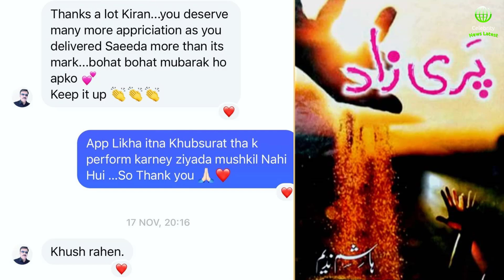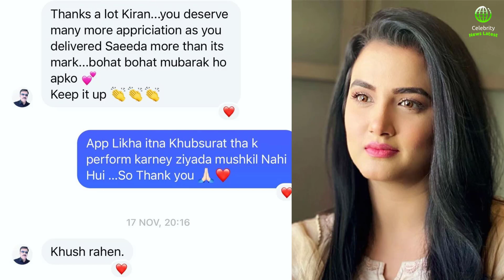Parizaad Sister Saeeda Real Life Husband | Parizaad Episode 22 Promo - Parizaad Drama New Episode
In video, drama serial parizaad actress kiran tabir real life family will be present.

Parizaad episode 21,parizaad episode 22 promo,parizaad drama episode 22,parizaad episode 23,parizaad episode 22 teaser,parizaad episode 23 teaser,parizaad new episode will be on screen in next days.

Thanks